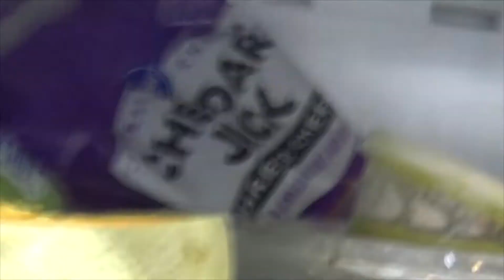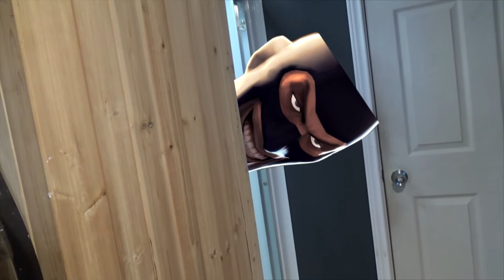Mox 19th Birthday